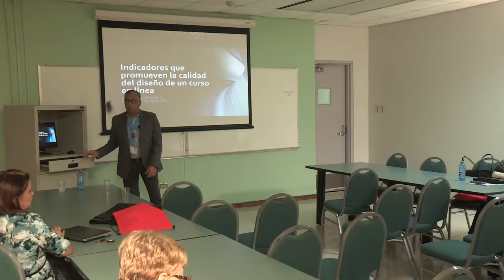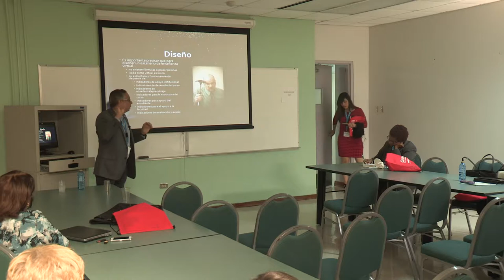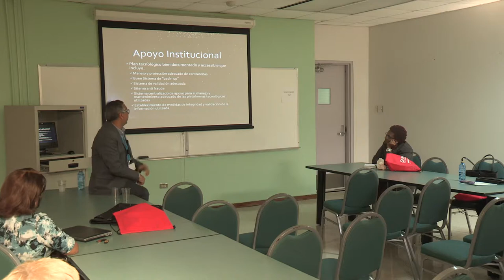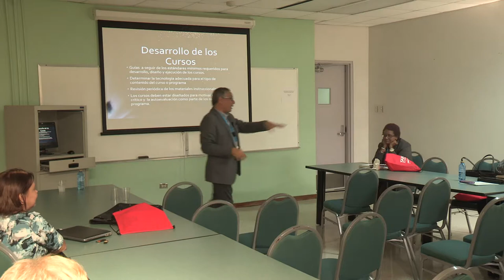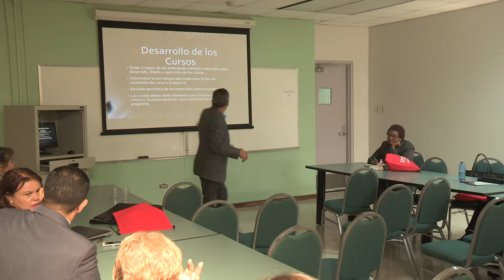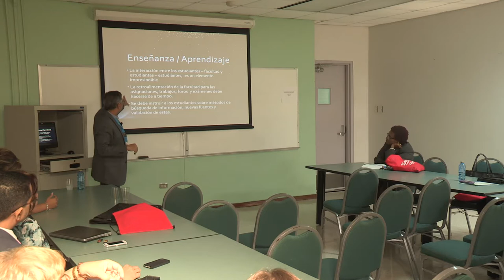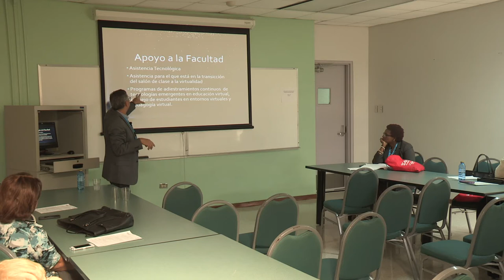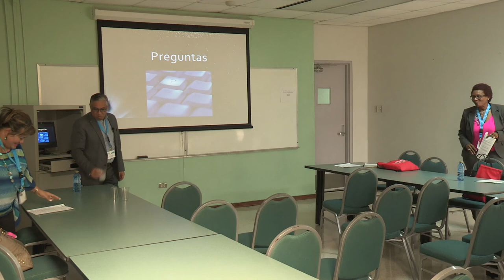Mejores prácticas en el diseño de cursos a distancia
Track: Retention
By: René Batiz Ortiz
Universidad Interamericana de Puerto Rico, Ponce Campus